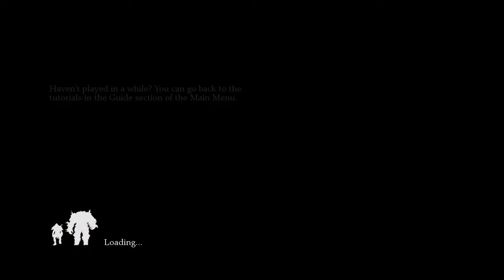Of Orcs and Men [Part 14] Pong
The King has laid our people to waste, Enslaved us, Tormented and Broken our tribes. Now its time he fall and pay for his crimes. May the blade of the Blood Jaws show him judgment.

Huge shout out to Sébastien GOYENS and Camille Lisoir, Thank you guys.

Music For EF is by:
Josh Dayton

Art for EF is by:
Blaze